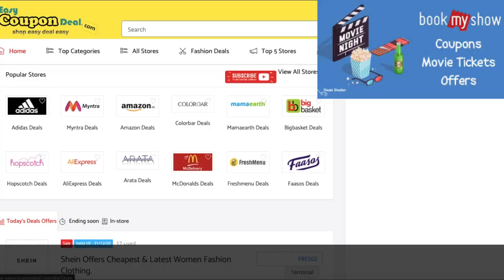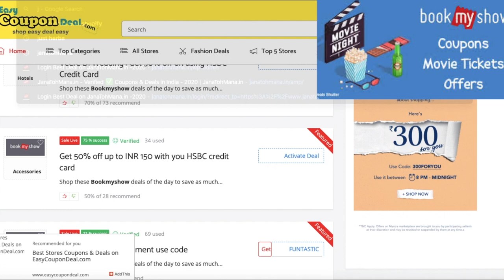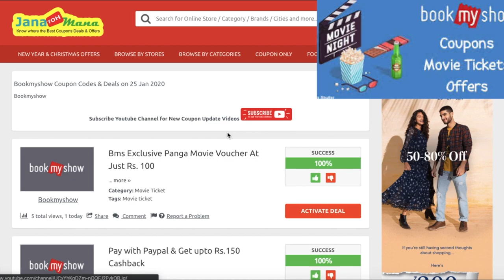Bookmyshow ✅ Coupon Code 2020 | Bookmyshow Free Vouchers ✅ Coupons | How to get bookmyshow coupon